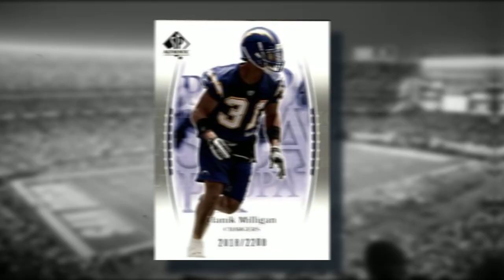Best NFL team to not make the playoffs; 2005 San Diego Chargers / LT, Drew Brees and Antonio Gates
90s Sports Nostalgia presents - The Best NFL team to not make the playoffs; The 2005 San Diego Chargers with LT, Drew Brees and Antonio Gates.  I greatly appreciate your interest in this 90s NFL video.  Thank you so much and enjoy this San Diego Chargers history video.

90s Sports Nostalgia is a YouTube channel that makes historical sports content. The videos on this channel mostly documents 90s NFL football, 90s NBA Basketball, 90s Major League Baseball and some college sports.

Stats and box scores are from: pro-football-reference. com

Other Attribution:

All video footage is credited toward: ESPN, CBS Sports, Fox Sports

Picture Attribution

2005 San Diego Chargers Picture 1
Credit: K. C. Alfred - San Diego Union Tribune

Nick Hardwick Picture
Credit: John Cordes Icon SMI

Kris Dielman Picture
Credit: Luis Sinco / LA Times

Donovan McNabb / Andy Reid Picture
Credit: Mark J. Rebilas / USA Today Sports

Chad Pennington Picture
Credit: USA Today Sports

Nick Saban Picture
Credit: Walter Michot / Miami Herald via Associated Press

2005 Buffalo Bills Picture
Credit: Wolverines Wire / USA Today Sports

Steelers Picture 1
Credit: Allen Kee / NFL Photo Library

Steelers Picture 2
Credit: AP Photo / Gene J. Puskar

2005 Colts Picture
Credit: Robert B. Stanton / NFL Photo Library

Drew Brees Picture
Credit: AP Picture

2006 Patriots Picture
Credit: Mark J. Terrill / Associated Press

Marty Schoettenheimer Picture
Credit: Reuters / Mike Blake

Phillip Rivers Picture
Credit: NFL on ESPN Twitter Account

Chargers AFC Championship Game Loss
Credit: Stephen Savoia / Associated Press

Timestamps
00:00  Intro
0:30 The 2005 San Diego Chargers Roster
2:20 The 2005 San Diego Chargers Schedule
3:46 How the 2005 San Diego Chargers Season Played Out
6:08 Conclusion

Grey Background
Public Domain